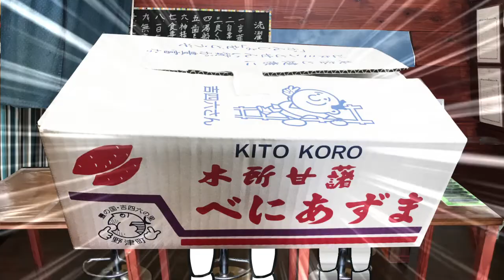夏でも美味いサツマイモ大分特産『べにあずま』！！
この動画は実在するグルテンフリーレストラン『洗濯船』での日常をデフォルメ・脚色してお届けしております。当店のグルテンフリー料理やレシピを中心にお役に立てる情報、旬の美味しい逸品の情報を面白くまとめています。小麦グルテンで不快な思いをしている方が誰でもおいしく簡単に作れるグルテンフリーレシピを公開します。実際無理に小麦を使うよりも断然美味しい料理になりますのでご自宅でも作ってみてくださいね！

すぐにでも『べにあずま』を食べてみたい～と思った方はこちら！

▼すぐにでも『大分特産　カボス』を食べてみたい～と思った方はこちら！▼